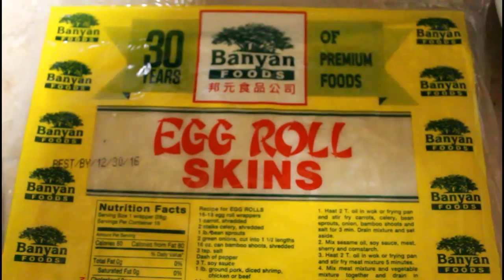MUKBANG: CHEESECAKE FACTORY AVOCADO EGG ROLLS COPYCAT RECIPE! COOK WITH ME! YUMMYBITESTV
JUJU ON DAT BEAT CHALLENGE VIDEO: MY NEW T- SHIRTS: .

My name is Christi, better known as Yummybitestv and I lööve to eat! So I thought it would be a great idea to film myself eating, that's how I got here! I hope .

Shrimp Egg Rolls are very easy to make, and also get your mind created with different foods inside the egg roll. I hope you Enjoy!